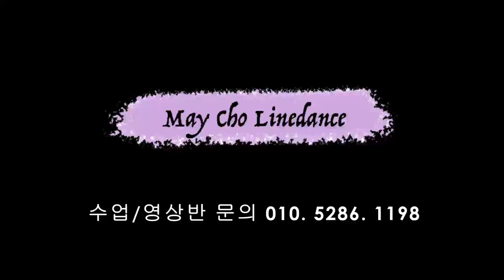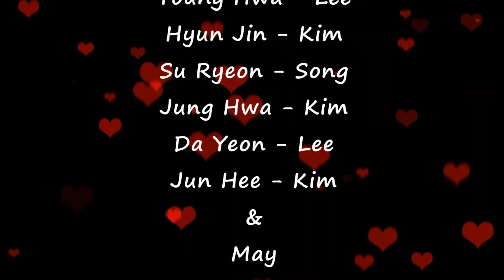Do It With Style Line Dance (High Beginner)-Demo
Count : 32
Wall : 4
Level : High Beginner
Choreographer : Maryse Gagnon (CAN) & Stéphane Beauchamp (CAN) - January 2022

* 사)라인댄스 퀸코리아협회 수정지부장